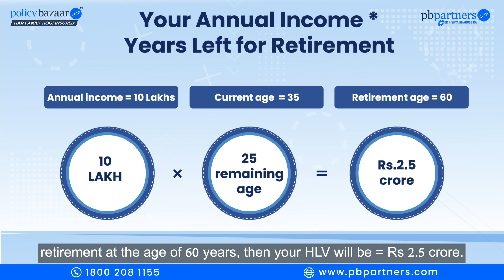Know how much insurance cover you need! | PBPartners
Tailor your insurance coverage to precisely match your family's distinctive requirements and aspirations. Here we come up with the formula to help you calculate the ideal coverage amount.